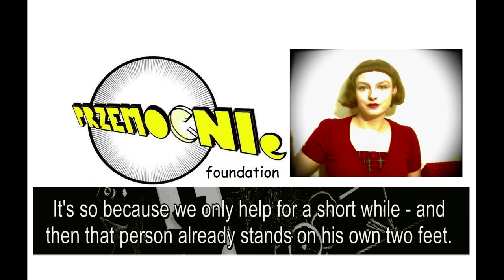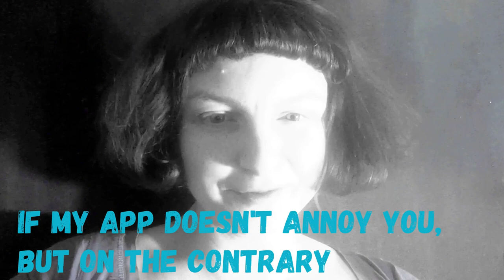OFIARA KAT WYBAWCA/ VICTIM LASHER SAVIOR - a dramatic triangle in the bottomless scar celebration